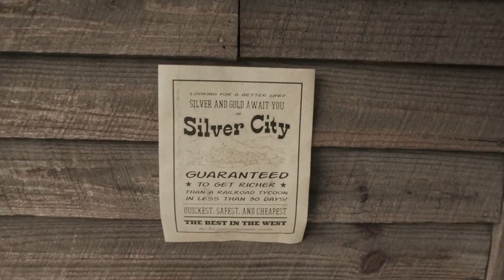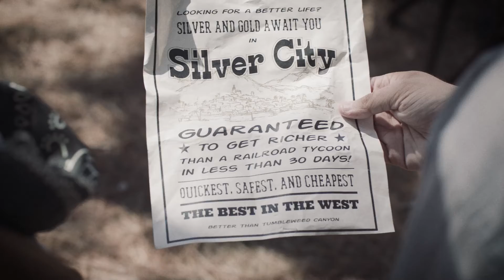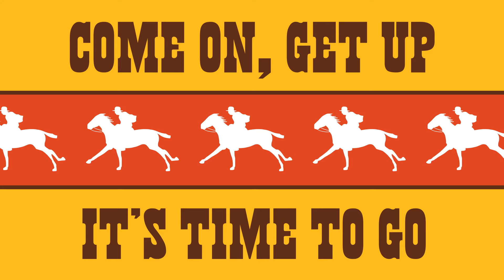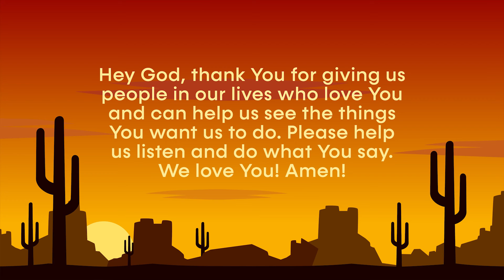Elementary - Way Out West - Week 5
Howdy guys & gals!

Welcome back for week 5 of our latest series “Way Out West!” In this series we’ve been learnin’ that no matter where we are, at home or out west, God cares about us! Today our lesson can be found in Exodus chapter 18.

After our video lesson, here are some questions for our Elementary Schoolers:

• Who did God use to show Moses what to do?

• TRUE or FALSE: Jethro told Moses to find barrel racers to help him.

• What did Moses do after he heard Jethro’s advice?

One way God shows us what to do is by giving us people to help us who love and follow God. Just like God used Jethro to show Moses what to do, He can use people in our lives to help us know what He wants from us, too!

Don’t forget to practice our series memory verse:

“We know that (both hands point to head)
God is always at work (pound fists)
for the good (thumbs to chest)
of everyone who loves Him. (Cross arms over chest)
They are the ones (both hands point out)
God has chosen for His purpose.” (Hands out, palm up)
Romans 8:28 (make book with hands)

Share a prayer with your family today!

Dear God. Thank You for always wanting to help us, no matter what is going on in our lives. Thank You for giving us the Bible, prayer, and others to show us what to do. We love You! In Jesus’ name I pray. Amen.

- Ms. Leah, Kids’ Director :)